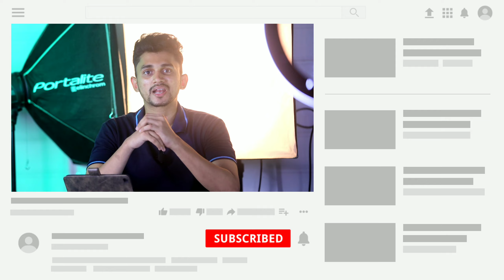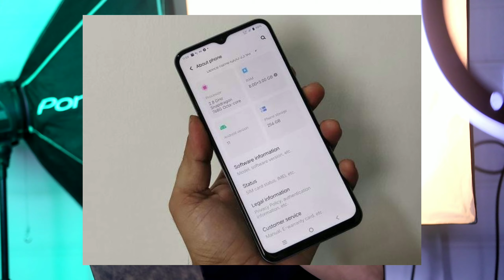iQoo z3 Final price and specifications Abrar Tech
Hello Friend

Aaj hum iQoo z3 ke price dekhenge to video ko pura dekho or jarur se comment kare video kaisa laga